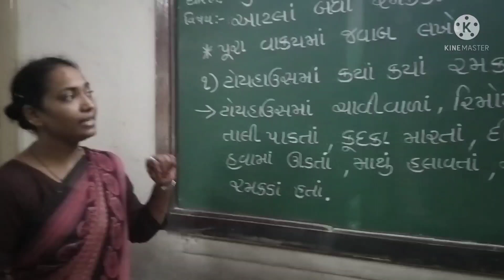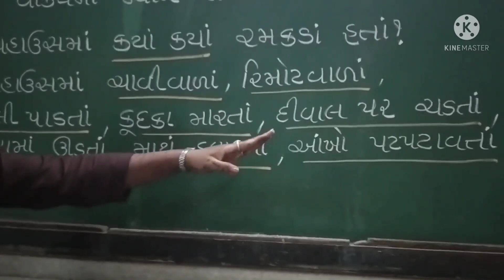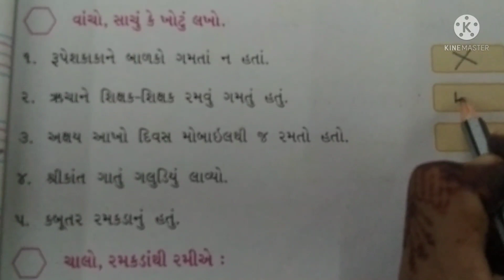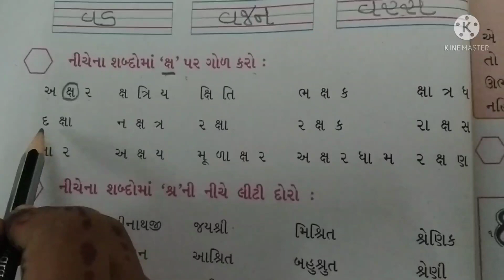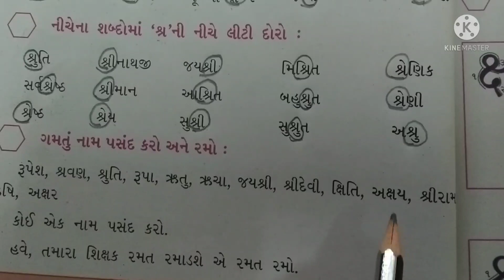ધોરણ ૨ ગુજરાતી. પૂરા વાક્યમાં જવાબ લખો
શિક્ષકશ્રી શ્રેયાબેન